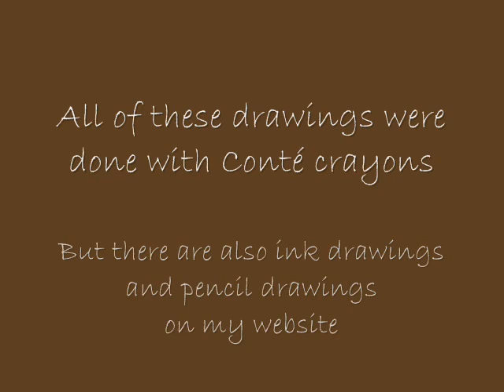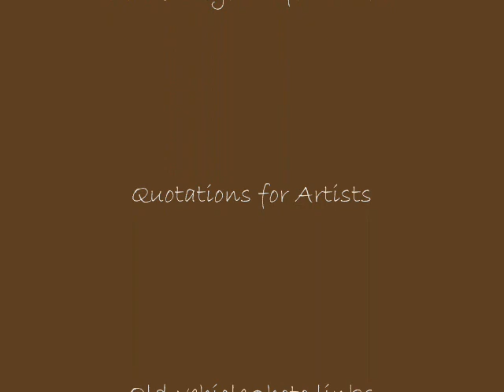Old-Vehicle Drawings in Conté crayons - by Jean Vincent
Conté crayon drawings of old vehicles, by Jean Vincent - In this video there are only car and truck drawings.